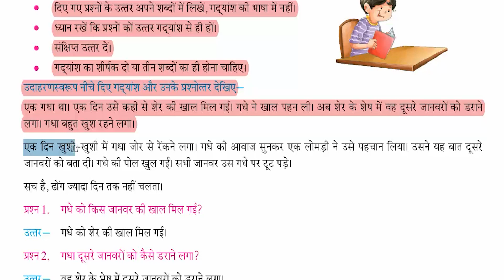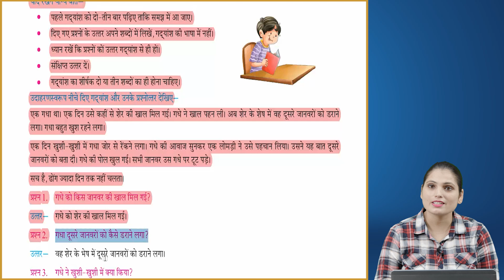Ch 17 | Vyakaran | Class 5 | Apathit Gadhyansh | For children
Vyakaran, a new launching of Ace Publishing House, is embellished with all the features for which the products of Ace Publishing House are famed i.e. rich study material, creative illustrations, thoughtful presentation, interactive exercises, quality printing and much more. But what makes it different from other is that the books of the series are geared up with digital animation, web-support and animated videos wherever required.